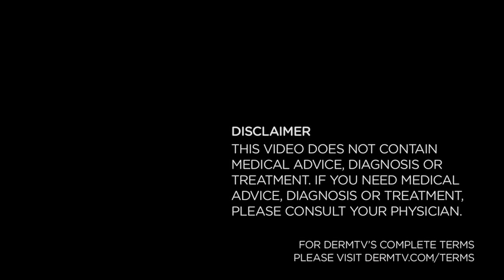DermTV - Do Mirrors Reflect Ultraviolet Light [DermTV.com Epi #222]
We know that glass blocks some ultraviolet light. But what about mirrors? When they reflect sunlight, are they also reflecting the harmful ultraviolet rays of the sun? In this episode of DermTV, Dr. Schultz answers that question.